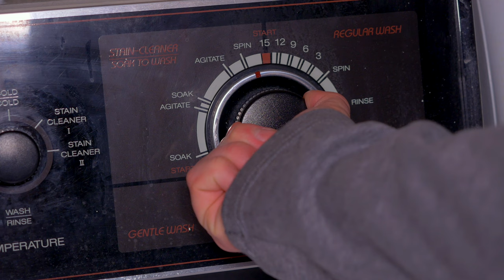Magic Chef 20 Pound Washer - Mixed Medium Load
**Cycle monitor below**

Today we’re here with the October washing machine video, featuring yet another medium load in the Magic Chef 20 pound machine!

Cycle monitor -
0:00 - Intro
0:17 - Fill for wash
0:45 - Start of wash
17:20 - Wash spin/drain
18:41 - First spray rinse
20:11 - Second spray rinse
21:51 - Fill for rinse
22:34 - Start of rinse
28:33 - Rinse spin drain
34:19 - End of cycle

Big shoutout to my friend Foxton for supplying the music for this video!

Cameras -
Panasonic G85

Encoding software - Compressor 4.6.2